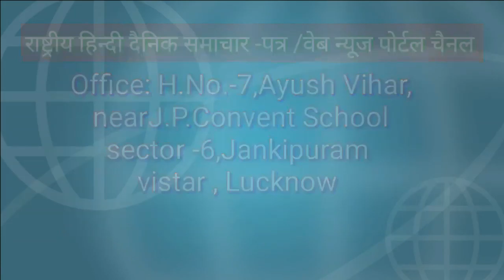न जंगल न पहाड़ कंहा से आयाअजगर दोस्तपुर मे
आर्य चेतना न्यूज
रिपोर्टर प्रवेश यादव
कादीपुर .सुल्तानपुर
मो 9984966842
दोस्तपुर ब्लाक मकरहा गांव में
एक अजगर वजन 35_40 किलो
का मिला  दोस्तपुर से कादीपुर रोड पर मकरहा गांव के लोगों ने देखा लोगों के शिकायत पर U.P.100 मौके पर पहुच कर लोगों को वहां से हटने के लिए कहा ।और उस अजगर सांप को लोगों ने पकड कर रोड पर ले आया ।और अजगर को पकड कर एक बोरा मे पकड कर up 100 के सामने लोगों ने उसे रखा और कहा इसे एक जंगल में छोड देंगे ।य बन विभाग को जिम्मे छोड देंगे